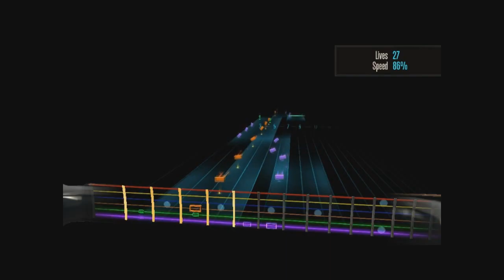Custom Rocksmith DLC: Sessions of April 6-10th 2013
Here's four days condensed into one minute. Check out last the video for the week of 4/1/13